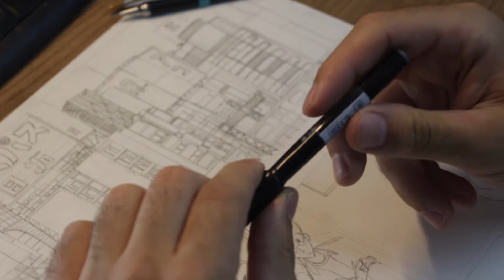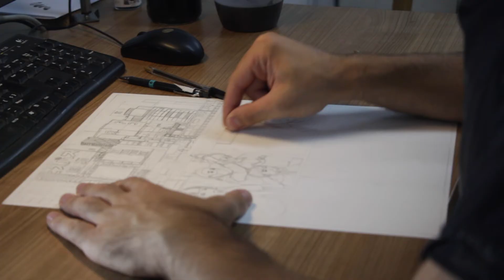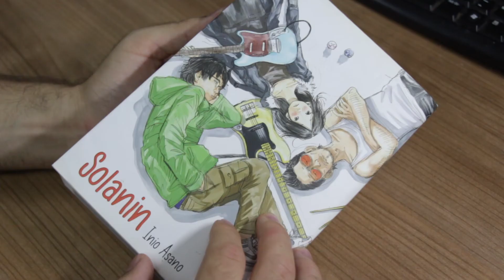Taller de manga (capítol 3)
A càrrec del Nil Teixidó.